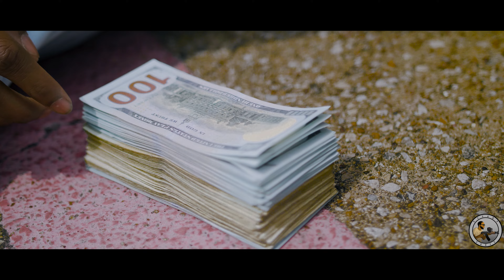The Suite Life- Wayne Wayne Feat TRN Junior (Official Music Video) Shot